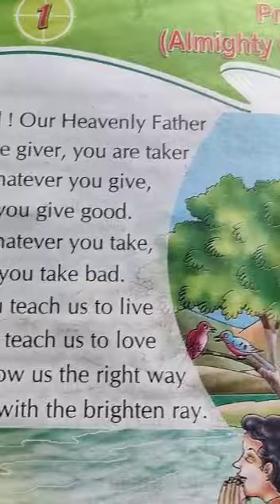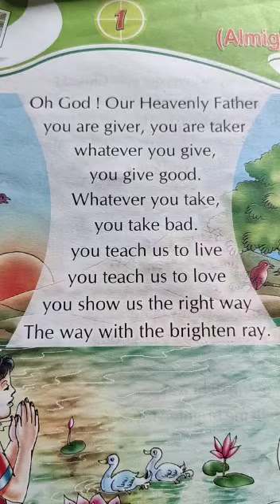UKG Prayer Almighty God Part 1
Mo. Sc by Munuren Kullu